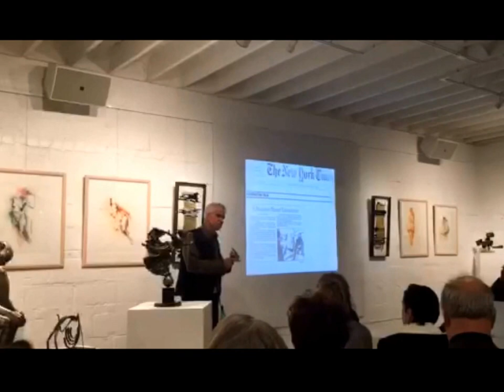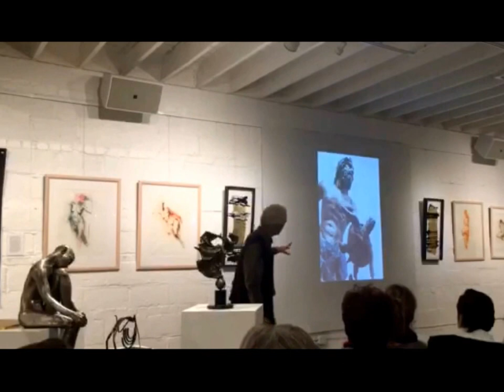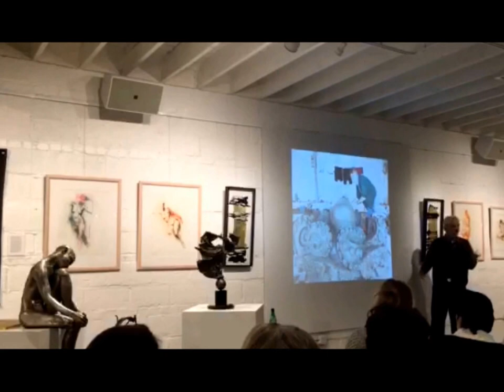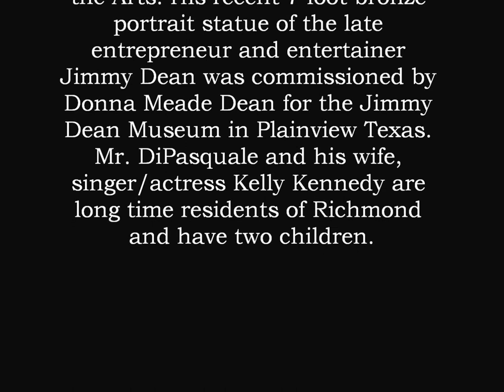Paul DiPasquale Public Art Talk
Paul DiPasquale on Public Art at Gallery Flux in Ashland, VA on January 21, 2016.

Paul DiPasquale graduated from the University of Virginia in 1973 with Distinction in Sociology and an Art minor. He studied architecture at Boston Architecture Center and then earned his Master's Degree in sculpture at Virginia Commonwealth University in 1977. Among his most noted works are the 34 ft. bronze Neptune Monument in Virginia Beach, the 20 ft. bronze Virginia Beach Law Enforcement Memorial, the family authorized bronze bust of Dr. Martin Luther King in Hopewell VA, Governor Mills Godwin bronze portrait and the Oliver Hill bronze portrait at the Virginia Historical Society, and the family authorized and approved Arthur Ashe Monument on Richmond’s Monument Avenue for which he was chosen Richmonder of the Year in 1996 as the project originator and sculptor.

DiPasquale is listed in Who's Who in the the World, in America, and in the Arts. His recent 7 foot bronze portrait statue of the late entrepreneur and entertainer Jimmy Dean was commissioned by Donna Meade Dean for the Jimmy Dean Museum in Plainview Texas. Mr. DiPasquale and his wife, singer/actress Kelly Kennedy are long time residents of Richmond and have two children.